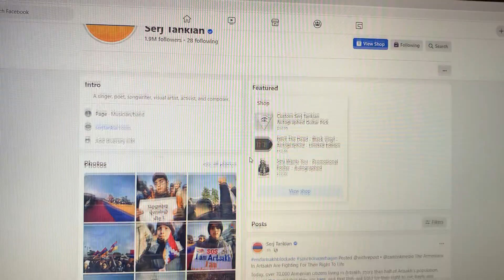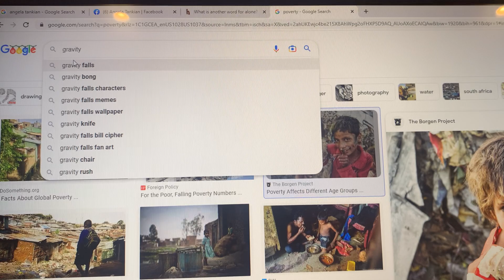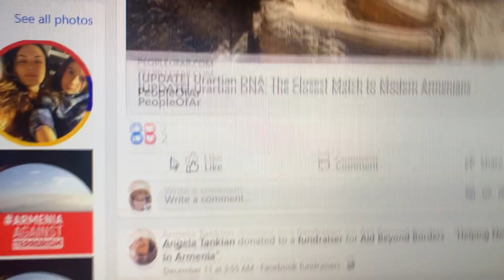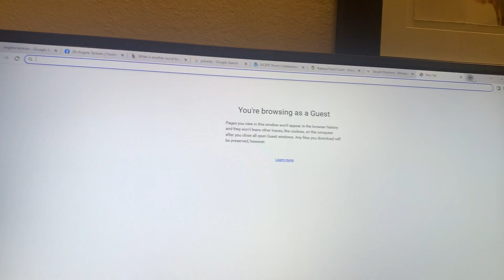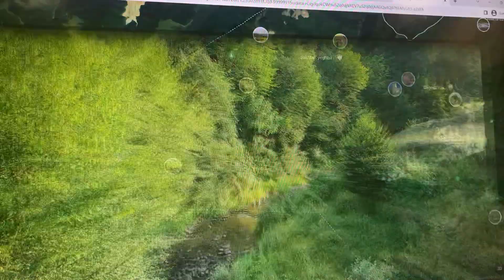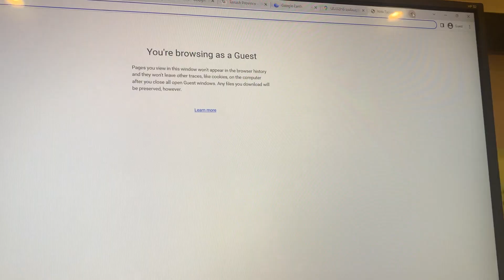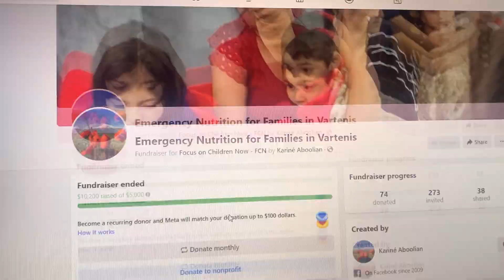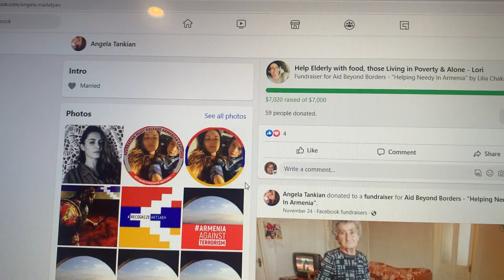Debunking Serj Tankian’s Absurdist Straight-Acting Theatre (Part 2)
Merry Christmas! Today, I’m debunking the whole “Armenian/Azerbaijani conflict” and proving how it literally makes no sense how two countries that evidently share culture together do not hate each other and how all of this “conflict”/“everyone’s impoverished and suffering in Armenia” nonsense is all political theatre. Also, Serj Tankian is a homosexual and Angela Tankian and Rumi Tankian are CGI/fictional characters whose “existences” are only upheld via trolling engaged in by System of a Down fans — fans whose only purpose is in making Serj look like a heterosexual for people that aren’t a part of his inner circle.